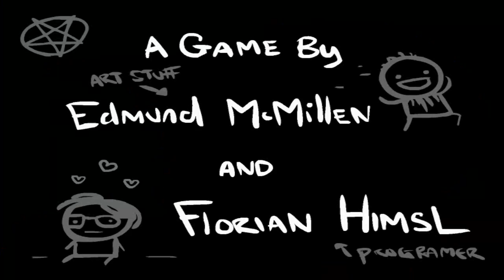Binding Of Isaac (WOTL) CO-OP Challenge [Part 2] - Mother F*****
We seem to be doing well!! will we make it? Will we succeed? Will we beat Mom???